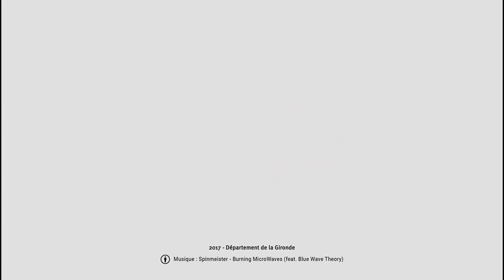Installation d'un jardin partagé à Mériadeck, Bordeaux [CDJ]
::: Environnement et développement durable :::

Les jeunes élu.e.s de cette commission se sont intéressés aux démarches participatives citoyennes et solidaires issues d’un élan volontaire de don et de partage, les incroyables comestibles. Partant du principe que ce qui n’appartient à personne, appartient à tous, la démarche de la commission, à l’image du mouvement des incroyables comestibles, est de démontrer que chacun peut participer à la culture de fruits, légumes et plantes comme nourriture à partager par tous. La commission a participé à l’implantation de jardins de comestibles sur la dalle de Mériadeck et a réalisé un petit mode d’emploi de la démarche, transposable dans les collèges mais aussi dans le quotidien de tous les girondins.